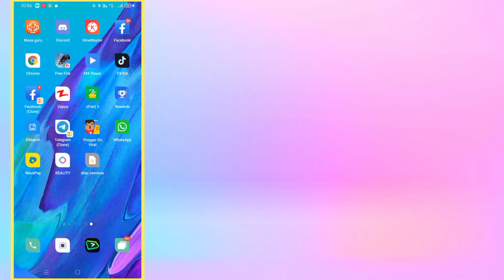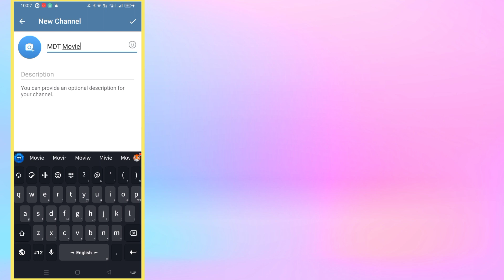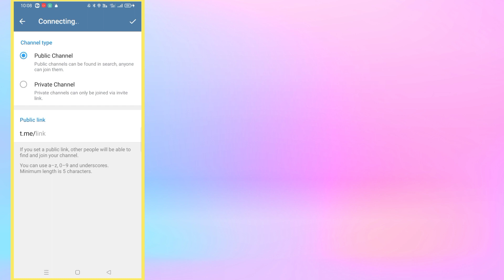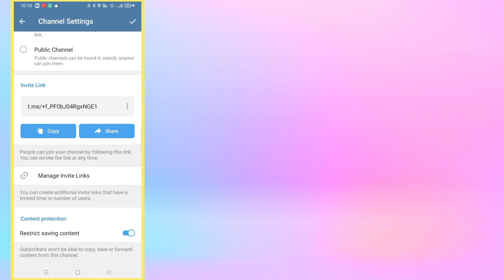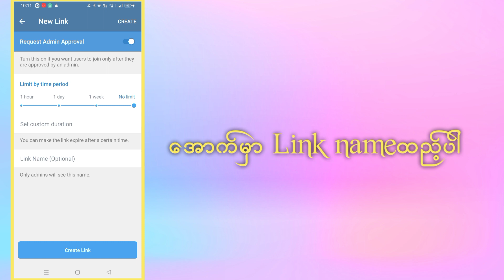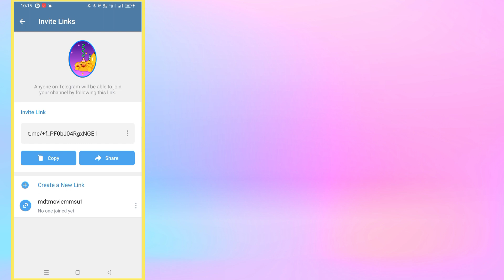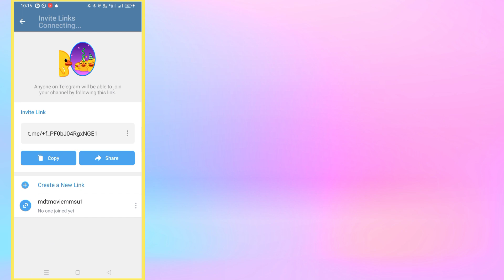Telegramမှာ ကိုယ့်ရဲ့ချန်နယ်ကို subscribe လုပ်တဲ့သူတွေကို Request လုပ်ခိုင်းနည်း🔰🔰🔰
ဒီနည်းလေးက personal ချန်နယ်တွေနဲ့
piad channelတွေအတွက် အရမ်းကိုအသုံးဝင်တဲ့နည်းလေးပါ ကိုယ့်ရဲ့ Channelထဲကို
ဝင်ကြည့်ချင်တိုင်းဝင်ကြည့်လို့မရအောင်
adminခွင့်ပြုချက်ကိုစောင့်ခိုင်းတဲ့နည်းလေးပဲဖြစ်ပါတယ်😍

မှတ်ချက်/တချို့စာကြောင်းလေးတွေမှာ စလုံးလေးတွေအမှားပါသွားတဲ့အတွက်နားလည်ပေးကြပါ😁